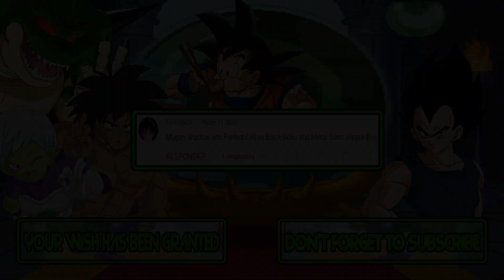M.U.G.E.N Battles | Shadow/Perfect Cell vs Goku Black/Metal Sonic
Mugen Battles Shadow/Perfect Cell vs Goku Black/Metal Sonic

Video Requested by Nexcrack

► Downloads ◄

► Songs ◄

♪ Dragon Ball Z Budokai 3 OST - Battle Theme (Mission - Make A New Legend) ♪